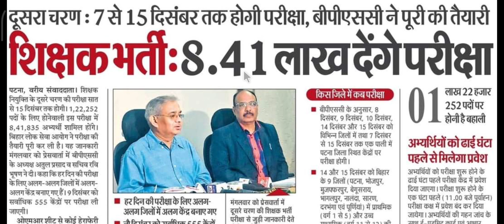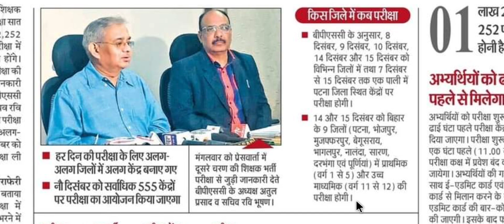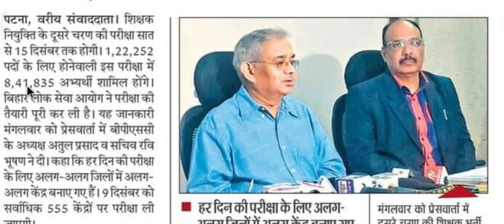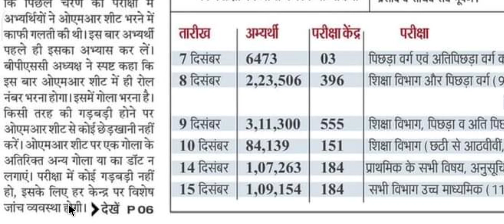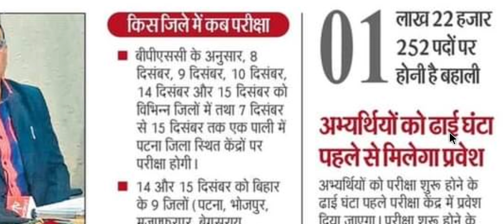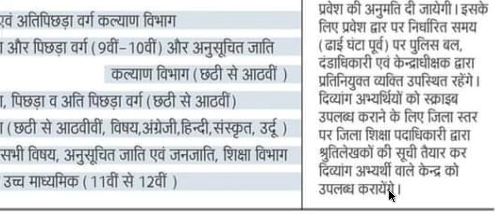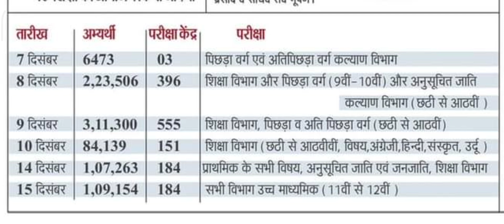BPSC TRE 2.0 :- 8.41 लाख देंगे परीक्षा, 7 से 15 दिसंबर तक होगी परीक्षा BPSC शिक्षक भर्ती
और सबको शेयर भी जरुर करें

Shikshak Bahali
Bihar Primary Teachers
Bittu Advisor
बिहार शिक्षक

bittuadvisor
सातवाँ चरण
shikshak bahali
7th phase shikshak bahali
7th phase shikshak bahali
bihar shikshak bahali
7th phase news
7th phase notifications🔔
bittu advisor
94 हजार शिक्षक बहाली
शिक्षक बहाली
Bihar stet
7th phase notification update
7th phase niyojan update
7th phase
ctet new notification update
7th phase nayogen update
7th phase bahali update
seventh phase notification
7th phase notification bihar
7th phase teacher vacancy notification
bihar 7th phase notifications release
7th phase notification updates
7th phase vacency update,7th phase vacancy update
bihar teacher niyojan
7th phase notification
Bittu Advisor
bittu advisor
bittuadvisor
Target Ctet
TargetCtet
target ctet
targetctet
TARGET CTET
shikshak bahali
bihar shikshak
shikshak niyojan
bihar shikshak bahali 2021
7wan charan bihar shikshak bahali
teacher bahali